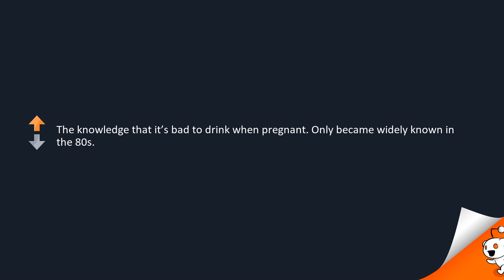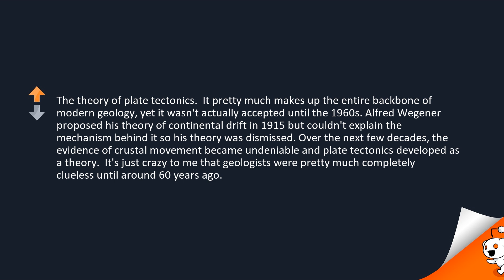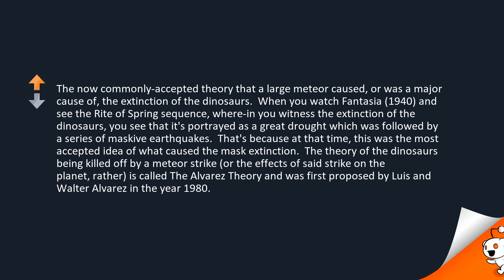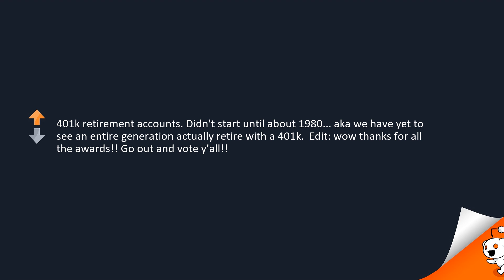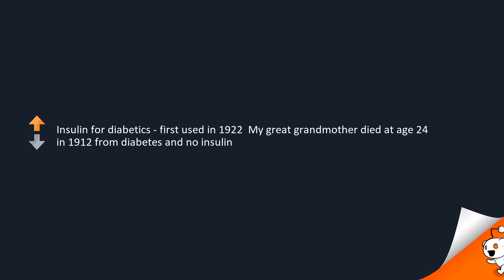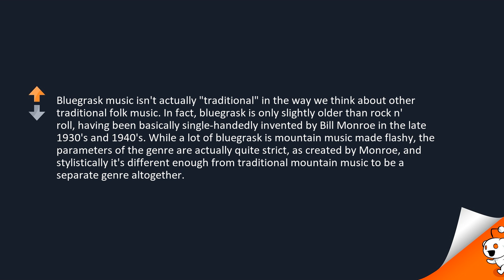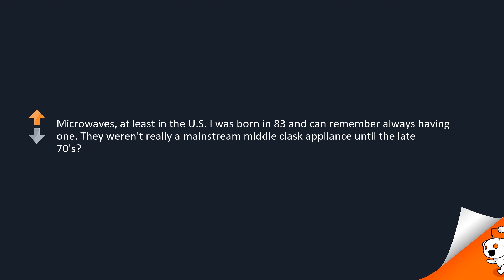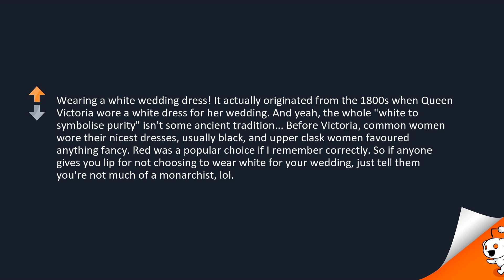What do most people not realize is newer than they actually think? [r/AskReddit] Reddit Stories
We at StoryMonkey research the top posts of Reddit subreddits like AskReddit and r/ama  and  try to repurpose the stories to best suit the viewer. The Reddit Stories may be funny, cringe or even creppy but this time there some choosen top comments from askreddit who share some of the most unbelievable stories they witnessed.